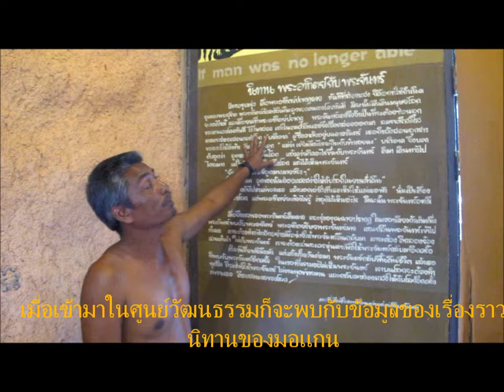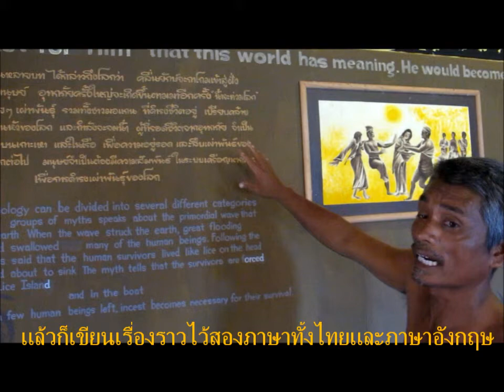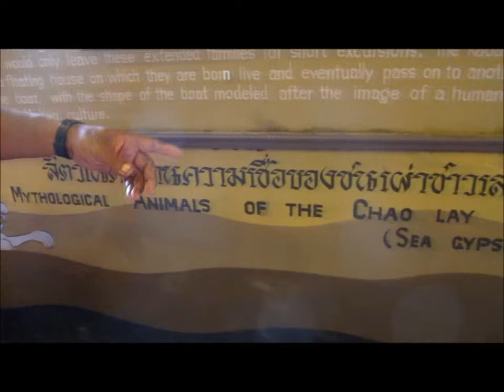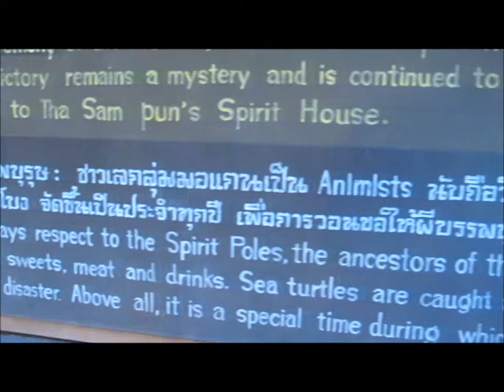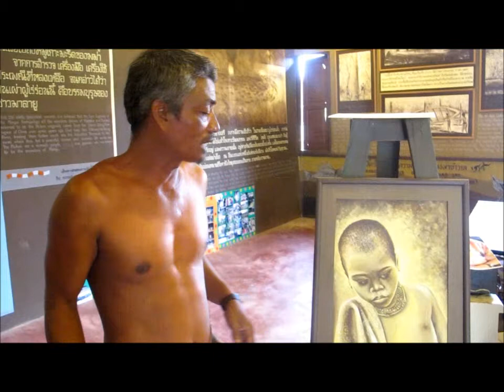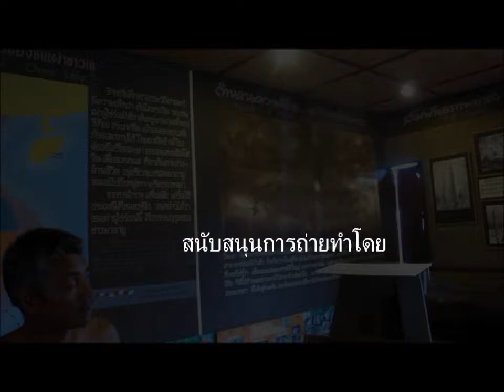ข้องโบลานมอแกน.wmv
ศูนย์วัฒนธรรมมอแกนบ้านทุ่งหว้า